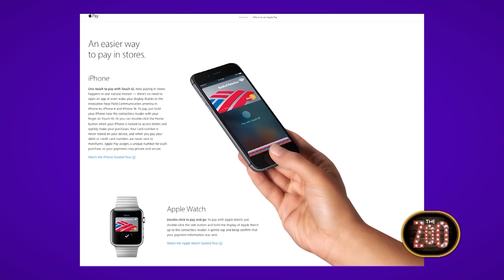Brittany Martinez is Not Just Another Pretty Face | The Zoo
Latina actress, model and entrepreneur Brittany Martinez known for her Bebe campaign and much more.